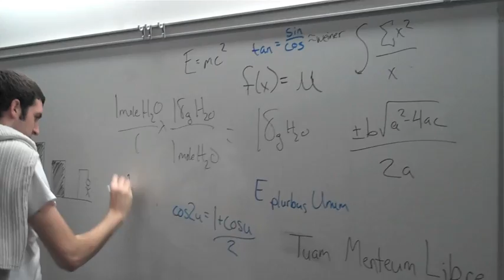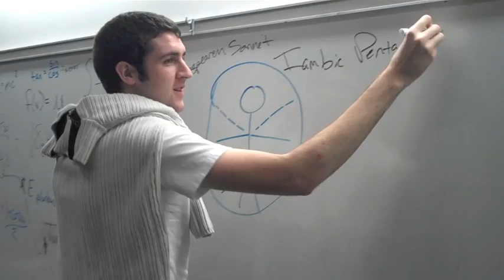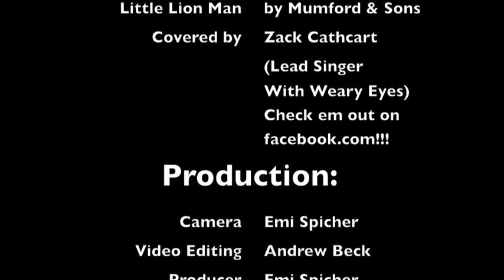Epic Cat Food Commercial